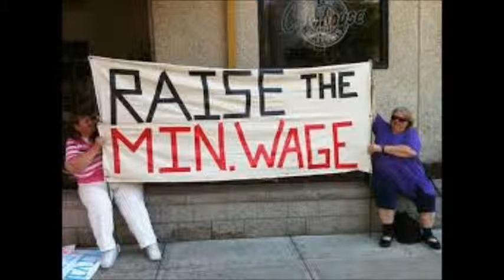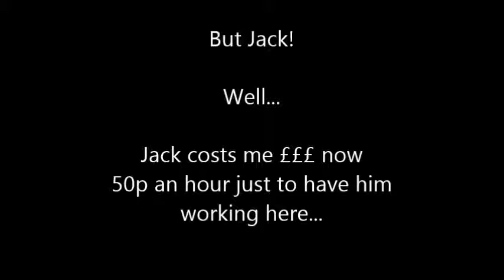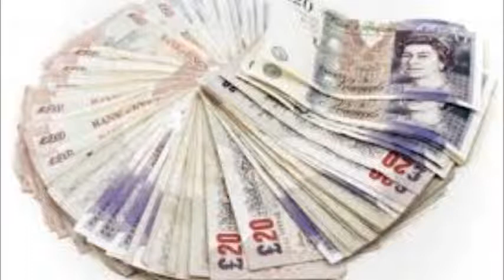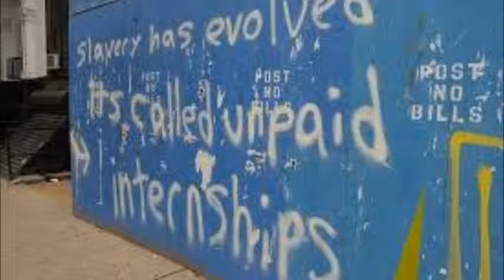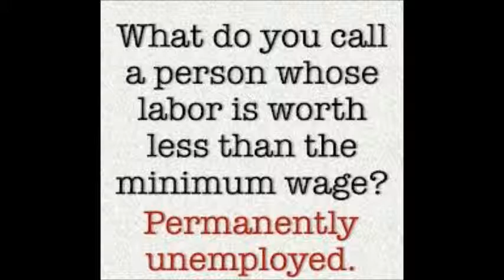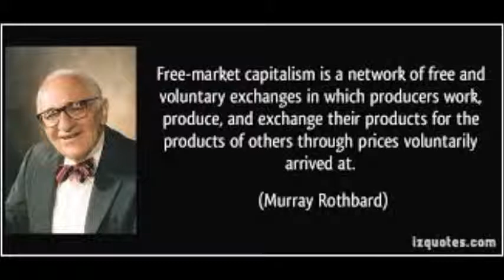Greening Out Episode 7 - Does The Minimum Wage Do More Harm Than Good?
Caity and Dan are back on the couch talking about the much praised minimum wage and how it can keep people, especially young people just out of education, from getting employed. You may agree, you may be sceptical, but hear us out and decide for yourself.